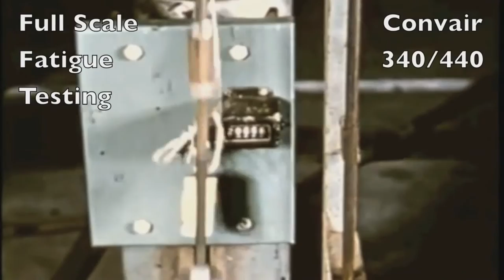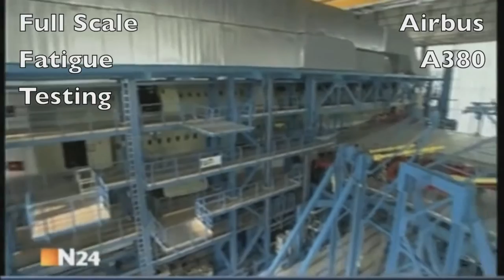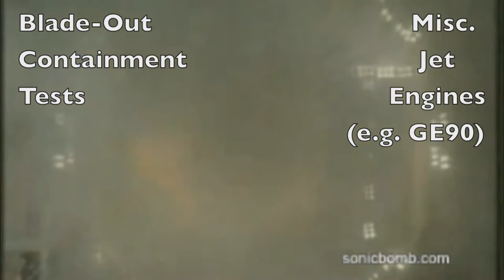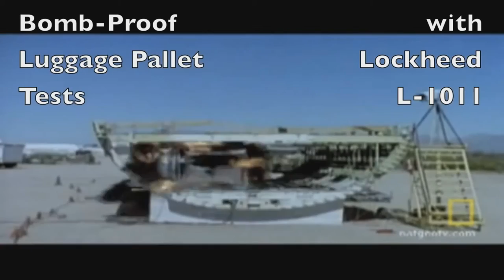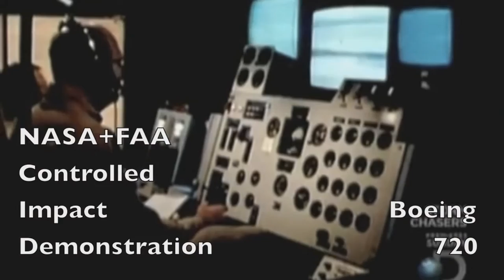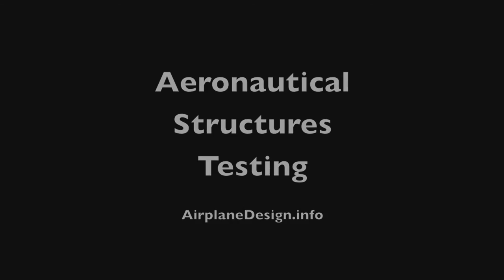space music in Yekaterinburg Andrew Mironov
Aeronautical Structures Testing
musical design space music the composers Andrei Mironov

Write your feedback